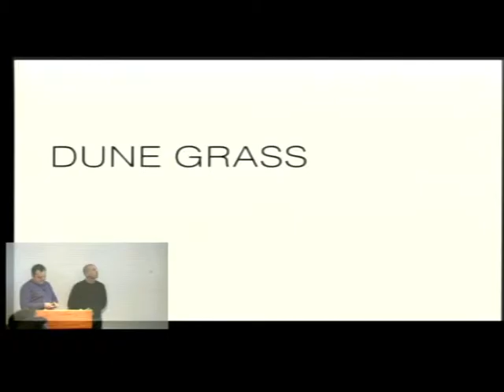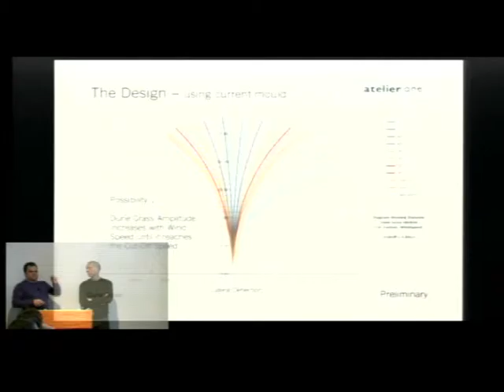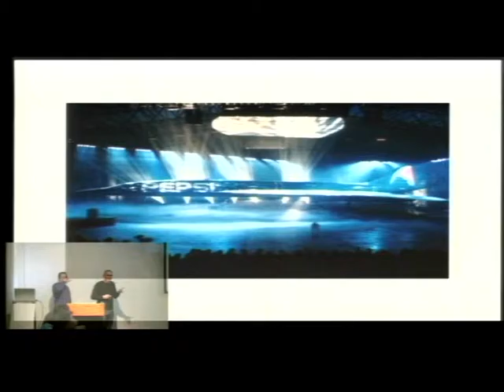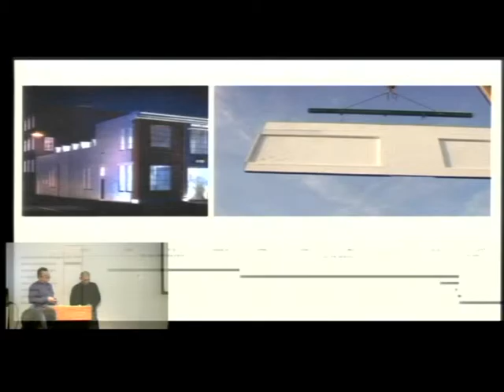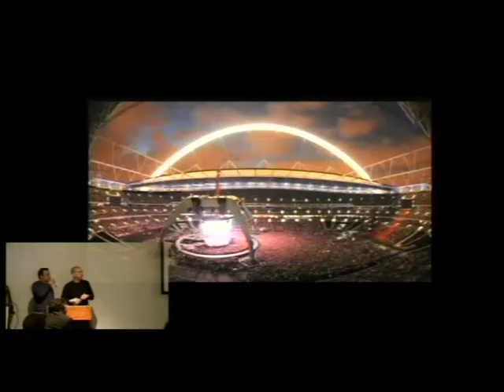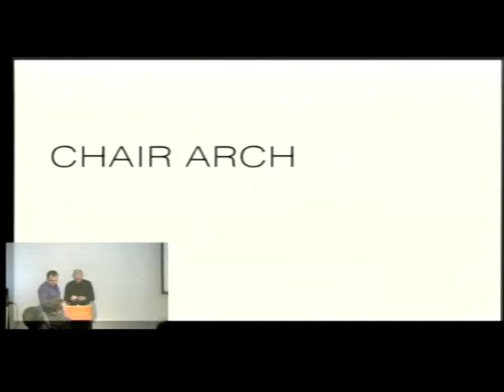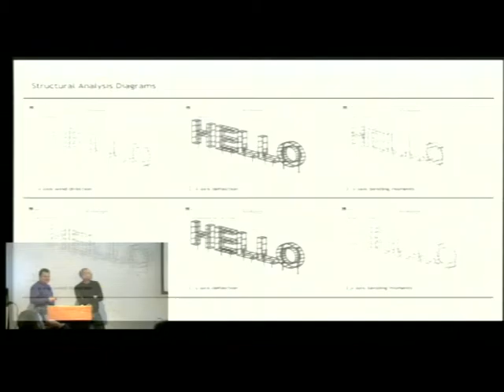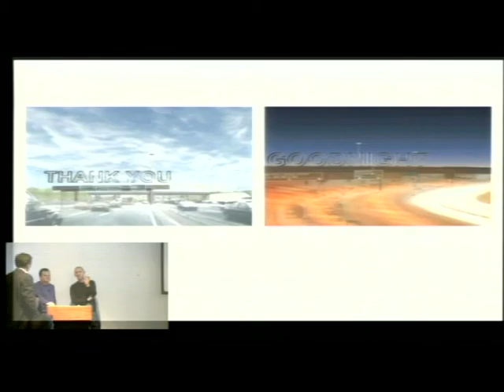Aran Chadwick, Neil Thomas/Atelier One - Why Not - Part 2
After 20 years of practice, structural engineering firm Atelier One has gained an international reputation for specialising in challenging projects which has been compiled into a book, Liquid Threshold, which documents the inspiring diversity of Atelier One’s work and charts the fascinating creative pursuits undertaken with artists, architects and designers, including Marc Quinn, Anish Kapoor, Will Alsop, Mark Fisher and Ron Arad. Following the success of their book, this lecture will give insight into how the projects evolved and how various challenges were addressed. The practice's unique approach of taking complex propositions and translating them through a language of first principles results in some extraordinary conclusions and is the essence of what distinguishes Atelier One's output.

Founded by Neil Thomas in 1989, Atelier One has been described as ‘the most innovative engineering practice in the UK’. This innovation includes high-level research and implementation involving materials on an enormous scale and a variety of projects. The practice is often called upon to provide specialist advice to larger consulting practices, and has worked on numerous projects including U2’s 360-degree stage and Gardens by the Bay in Singapore.

Aran Chadwick joined Atelier One in 1992 and became a Director in 1997. Aran has worked on projects both in the UK and abroad across a range of scales. These include the largest ETFE roof in Europe and the development of structural and cladding systems for modular buildings that are currently in production. Both Neil and Aran hold a number of high profile educational posts in the UK and the US, including Visiting Professors to Yale, New Haven and to University of Texas, Austin.